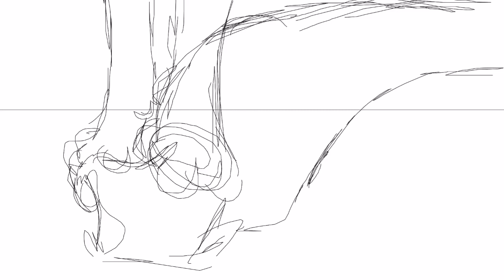Horns - Hollyleaf's Story AMV WIP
Hey! It's me working on an AMV.
This was originally a Sleekwhisker MAP part. But went nuts with the animation.

Critique will always be welcome because I really want to make this The best I can!

I will describe all Hollyleaf's Life, including The Fallen Leaves x Hollyleaf Ship and The Ivypool x Hollyleaf Ship (honestly I kind of ship them but I really like to appreciatte The friendshio they had and The good influence they did to each other, as for Fallen Leaves, he is best boi lol.

I honestly want to remake the shot where Hollyleaf YEETS Ashfur because it looks stiff, THE 3 last shots will also be removed and remaked because in one Hollyleaf looks like a dog, THE other isnt animated yet and I dont like The animation of The last one LMAOOOOOO.

This will be 3:45 mins of animation HOLY SHIT wish me luck, hope it is enough to give a summary OF ALMOST 10 BOOKS THAT DESCRIBE HOLLYLEAF'S LIFE LMAO.

The current animation has 407 Frames worked on 3s (8 FPS).
I honestly dont want to in between and make it 16 FPS because I would kill me.

I will post a WIP reel of almost 50 MAP Part WIPs, if you Are one of Those dessesperated MAP Hosts of mine wait for it lol.

Thanks for all The support and subs, cant believe I reached 353 today AAAAAAH.